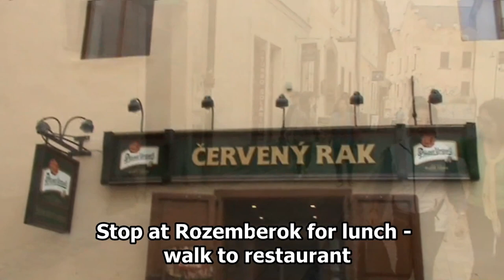A Walk In RUZOMBEROK SLOVAKIA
This video is part of our One Week Holiday in East Europe in May 2013. This part covers our short visit in Ruzemberok Slovakia.